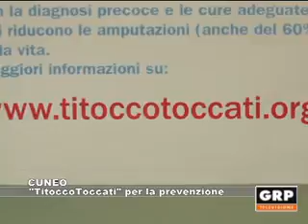Cuneo: Titoccotoccati per la prevenzione - GRP Televisione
“TitoccoToccati”, un'associazione che svolge attività di promozione e utilità sociale nel campo della prevenzione sanitaria e dell'incentivazione all'adozione di corretti stili di vita. Ogni anno in Piemonte si svolgono più di 1.000 amputazioni di arti inferiori per cause vascolari. Il 60% di questi interventi potrebbe essere evitato. Diagnosi precoci possibili con l'autopalpazione del piede.